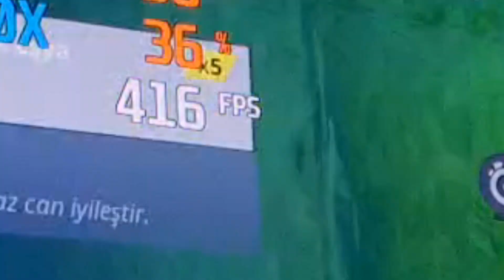500 FPS İLE BATTLE ROYALE Mİ ? BU BİLGİSAYAR CAN YAKAR (4K)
Arkadaşlar bu PC profesyonel yayın yapacaklar için uygun bir sistem dolayısıyla maliyeti yüksek ancak ekteki linkten her bütçeye göre MSI bileşenlerine sahip oyun sistemleri mevcut
beğendiğiniz bir sistem varsa firmadan isteyip sizin için test edebilirim

Ben Oyun Fatih'i , Youtube Türkiye platformunda her gün popüler oyun videoları yüklüyorum  Kanalımda oyun , eğlence , challenge , komedi , şaka , şarkı , vlog , montaj , fortnite battle royale , pubg, gta 5 roleplay,tepki ve benzeri bir sürü  video paylaşıyorum.